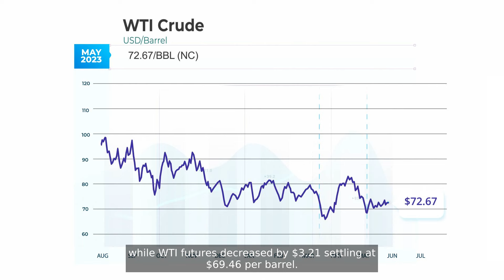Polypropylene (PP) prices decline in Asia by $40-60/MT in Asia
Today’s price changes in the global petrochemical industry with Bradley Thomson.

D-Rex Polymer LLC is a JV company between DL Chemical and Rextac, both recognized as industry leaders in their respective fields for high-quality polymer, capable of satisfying a wide range of applications and adhesive needs in different markets. D-REX Polymer’s plant, with a capacity of 40,000 metric ton per year, manufactures APAO products from their world-class Yeosu Complex in South Korea, equipped with state-of-the-art facilities.